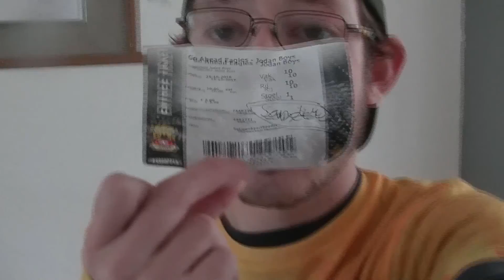ETEN KOKEN - SANDER PAT VLOG #273